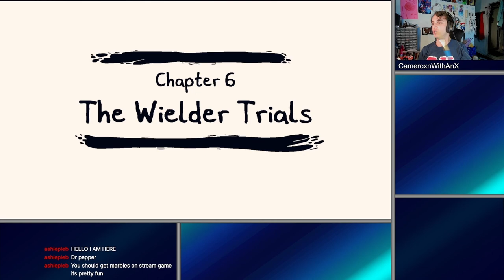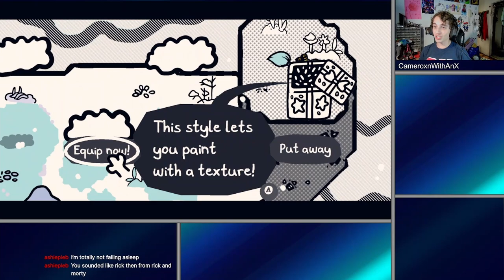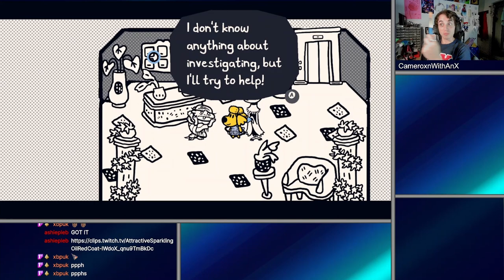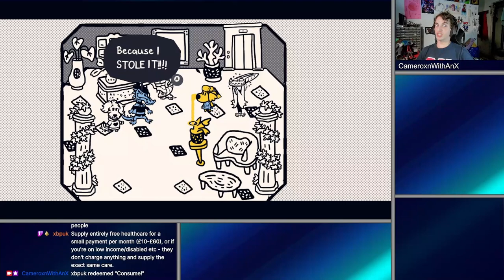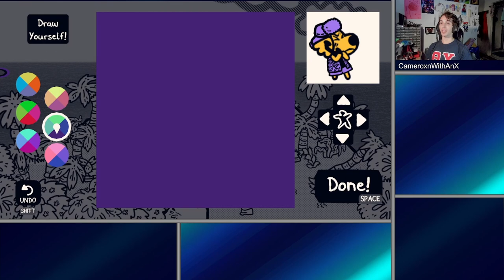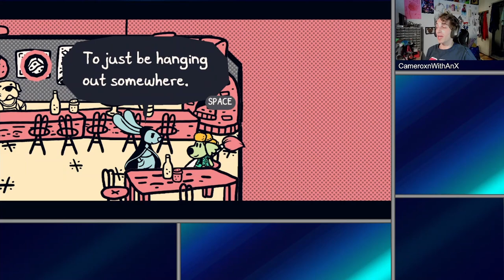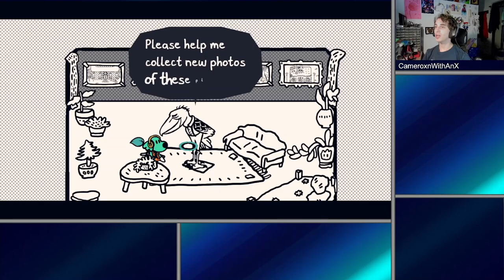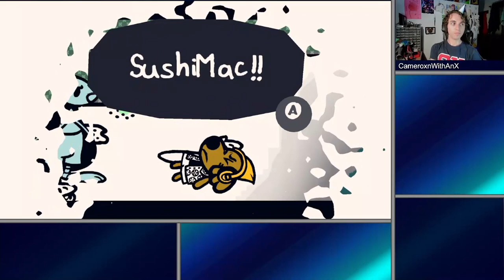Chicory: A Colorful Tale | All Trials of the Wielder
Now we've officially bonded with the brush.